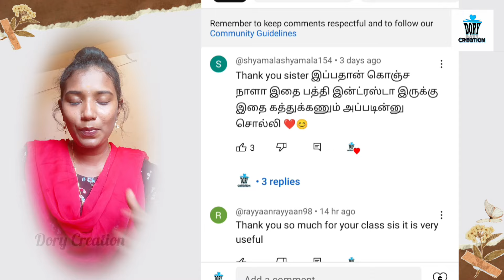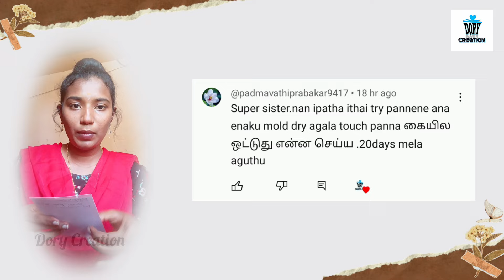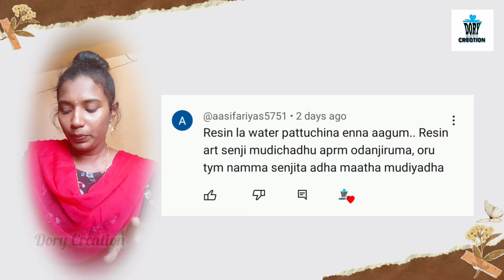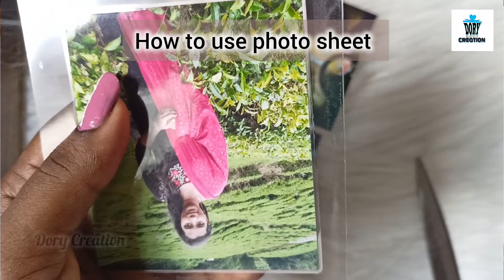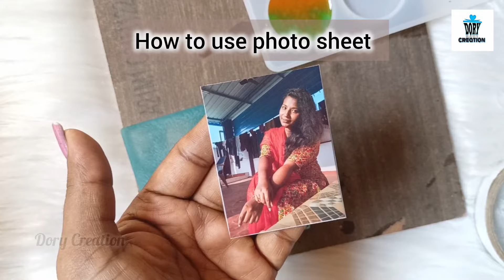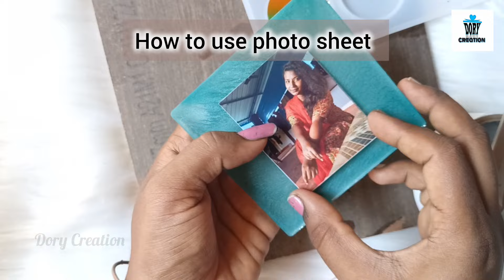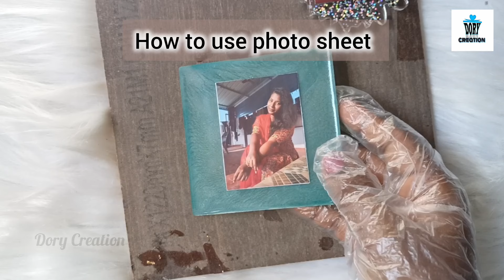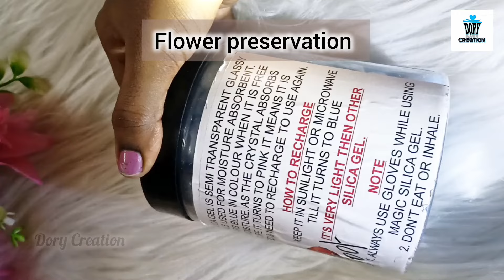இலவச resin art class : part 3 | resin art for beginners | how to mix resin | resin material details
Mastering Resin Art: A Step-by-Step Guide

Dive into the mesmerizing world of resin art with our comprehensive free class! Whether you're a beginner eager to explore the basics or an experienced artist seeking to refine your techniques, this course offers something for everyone.
Join us as we guide you through each step of the resin art process, from selecting the right materials to mastering various pouring and manipulation techniques. Discover how to create stunning resin pieces that captivate the eye and inspire awe.

Highlights of this class include:

Understanding resin types and their properties
Proper safety measures and handling techniques
Exploring different additives for unique effects
Step-by-step instructions for creating various resin art styles
Tips for achieving flawless finishes and preventing common mistakes
Unlock your creativity and unleash the potential of resin as a medium for artistic expression.